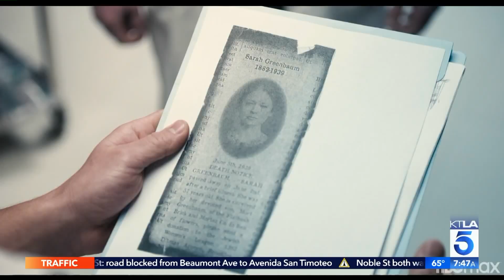Film Critic Scott Mantz on Seth Rogen's "An American Pickle" & More New Movies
Follow Scott on Twitter @MovieMantz and on Facebook.
This segment aired on the KTLA 5 Morning News, August 7, 2020.